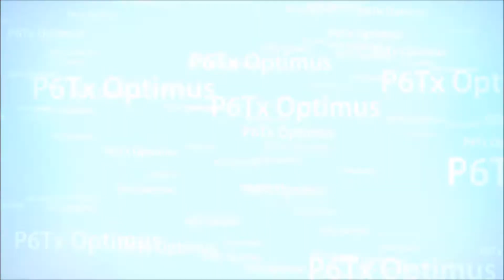GamePlay LoL - Episode 8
Une petite vidéo détente en compagnie de Moran, qui nous propose une nouvelle métagame : PANTHEON SUPP !!!
Quant à moi, je retourne aux origines avec un Warwick Jungle !
Une bonne petite partie fun, avec des playz de folie, et surtout de l'ambition !